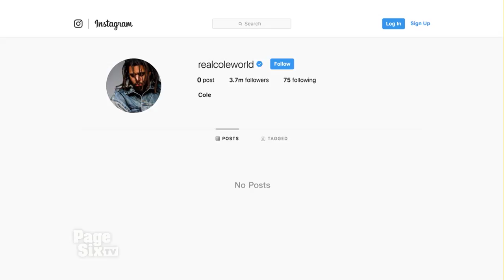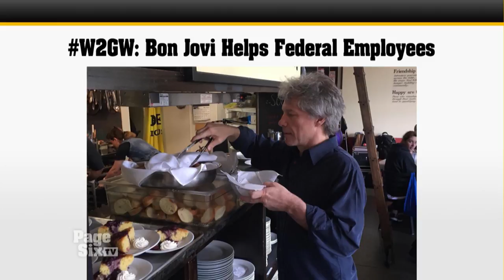J. Cole's New Music, Beyoncé & Jay-Z's Escape Plan, Bon Jovi, and Countess Luann | Page Six TV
On this episode of Page Six TV, Angie Martinez, Elizabeth Wagmeister, and Carlos Greer talk J. Cole, Beyoncé and Jay-Z, Jon Bon Jovi, and Countess Luann de Lesseps.

J. Cole is releasing new music tonight and Angie Martinez has the inside scoop!

Have you ever wondered how Beyonce and Jay-Z escape the paparazzi? We have their secret!

We're shouting out Jon Bon Jovi and his restaurant for providing free meals to workers affected by the government shutdown.

Elizabeth Wagmeister chatted with Countess Luann de Lesseps after her cabaret show to get all the deets on RHONY!

Page Six TV is your daily dose of celebrity news and gossip that dissects the most outrageous, provocative and entertaining stories of the day.